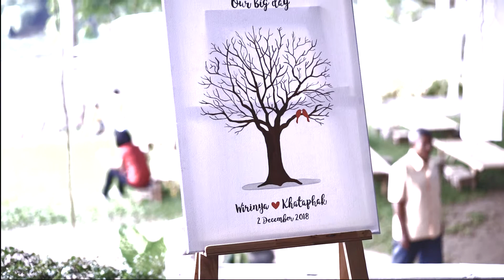P&K Thai Style Wedding at Chiang Mai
Peung & Khaw Thai Style Wedding at Chiang Mai, Thailand.